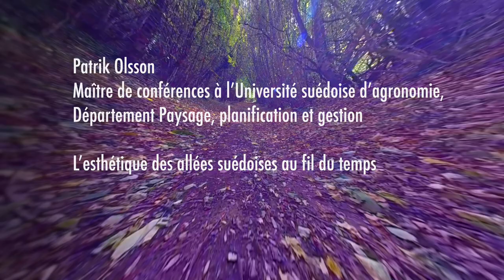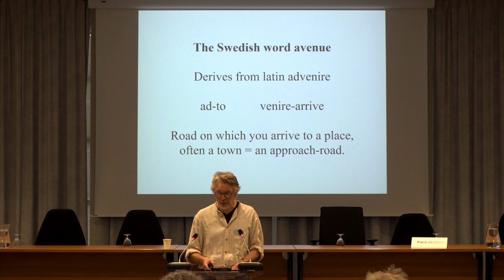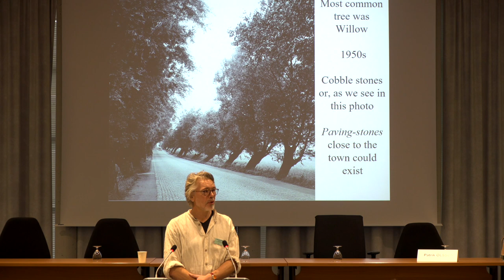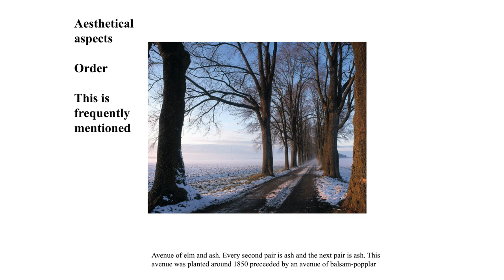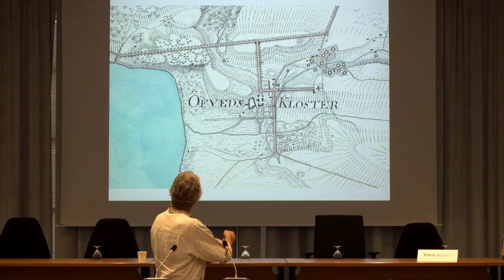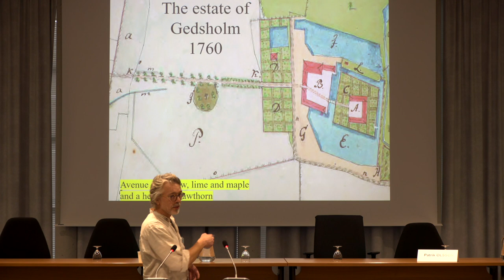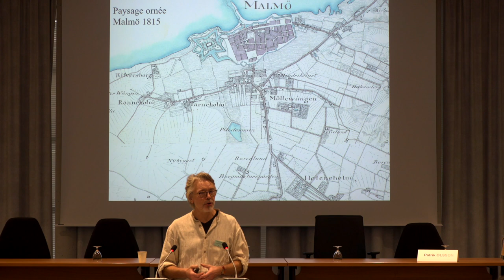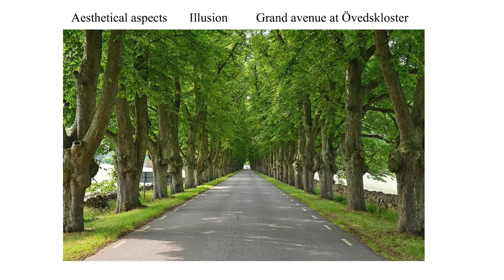L’esthétique des allées suédoises au fil du temps - Patrik OLSSON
The original English version is also available online

Patrik OLSSON - Maître de conférences à l’Université suédoise des sciences agricoles, Département Paysage, conception et gestion

Colloque international "La beauté essentielle des allées d'arbres"
Carcassonne (France) 19-21 Novembre 2023
Organisé par ALLÉES-AVENUES /allées d'avenir/ avec le Conseil départemental de l'Aude